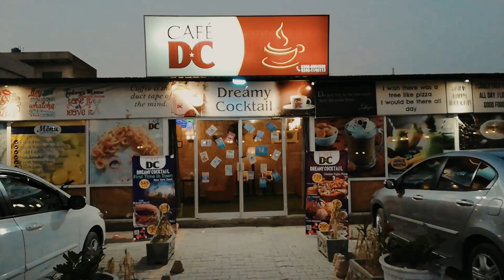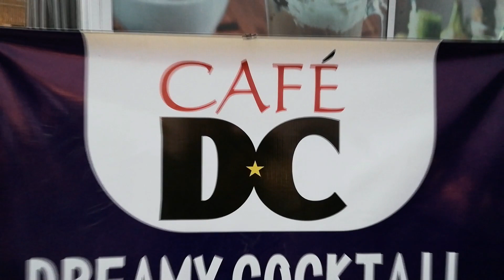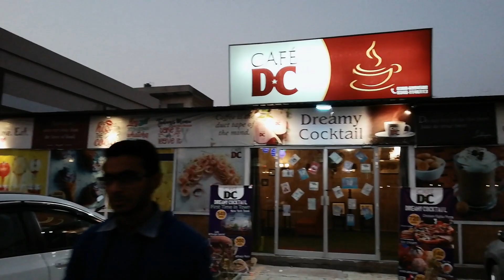Juice With Ali Ep:01 (shahroze Akram Cafe Dc Owner interview )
So Let Start Up.. I will do interviews Monlthy
So The Main Point Of These Interview To Inspire Your Self That Never Gave Up .. And Keep Hard working And I will Find People Like These So You Can Get A Lesson And  Inspiration From their Life